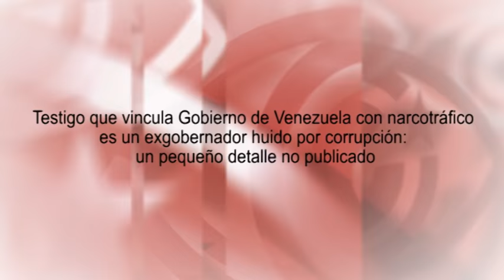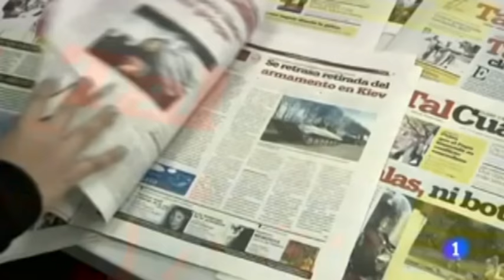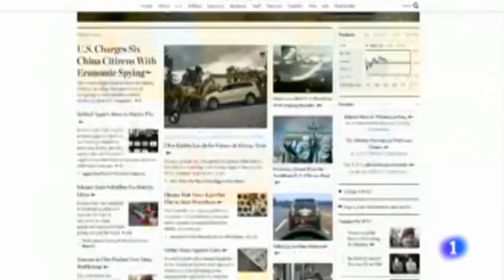Testigo vincula Gobierno Venezuela con narcotráfico es exgobernador corrupto huido: pequeño detalle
Las acusaciones contra los líderes bolivarianos proceden de prófugos de la Justicia venezolana, como Leamsy Salazar, exescolta de Hugo Chávez y hoy desertor, o Rafael Isea, exgobernador del estado venezolano Aragua que –curiosamente- tiene orden de captura en su país por el desvío de 68 millones de dólares y que está siendo investigado –además- por conexiones con el narcotráfico. Ambos se encuentran asilados en EEUU, y sobre el segundo pesa orden de extradición. Edición: Esther Jávega.